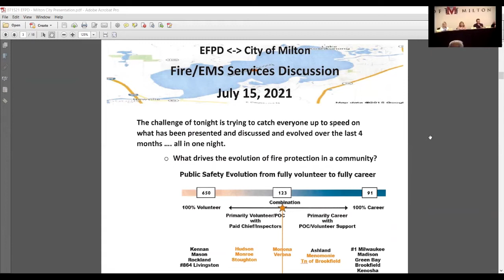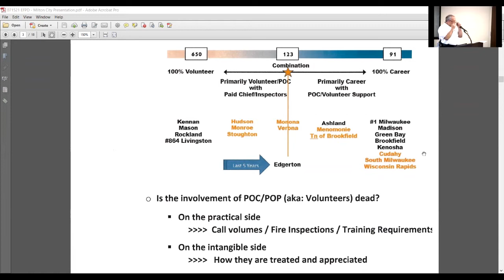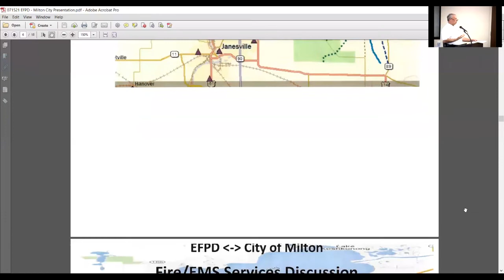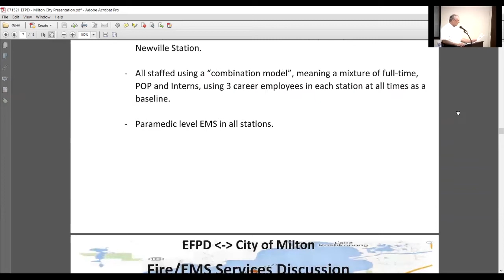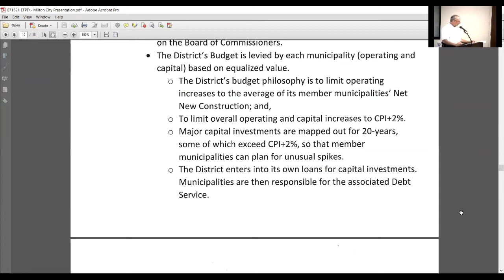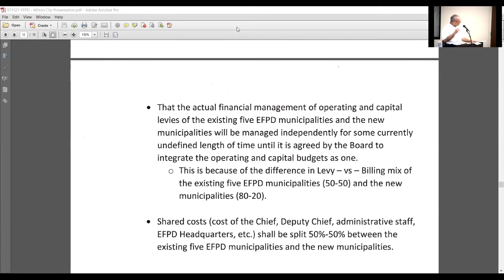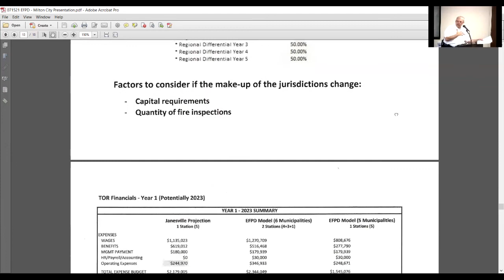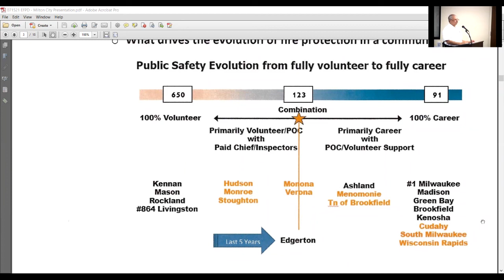City of Milton, Wisconsin Common Council 07-15-2021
Meeting of the City of Milton, Wisconsin Common Council on July 15, 2021.  The main focus of this meeting was a presentation from Chief Pickering of the Edgerton Fire Protection District.  The presentation document is available on the City's